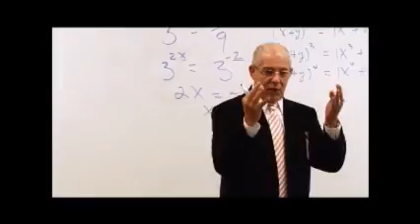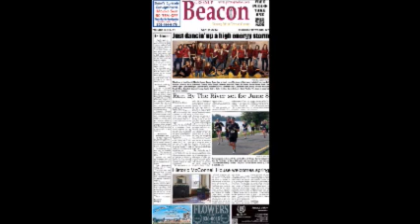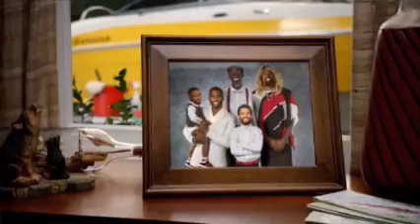2.26.16 Raceland vs Lewis Co. 63 Boys Dist champtionship